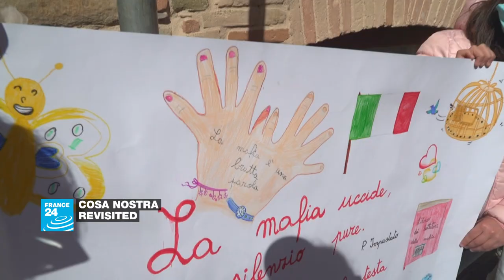Cosa Nostra Revisited